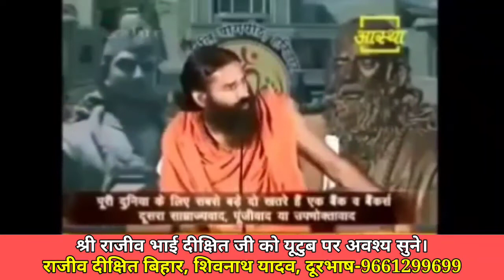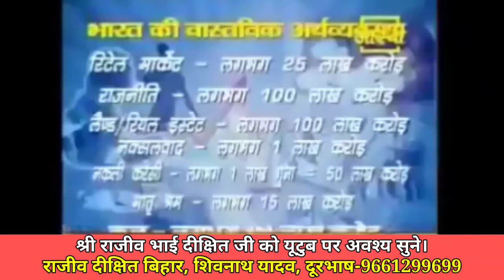New World Order By Baba Ramdev||Rajiv Dixit Bihar||Shivnath Yadav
New World Order
Baba Ramdev
Rajiv Dixit
Shivnath Yadav
Dr Trun Kothari
Dr Devendra Balhara
Dr Biswaroop Roy Choudhary
न्यू वर्ल्ड आर्डर क्या है? बाबा रामदेव ।
न्यू वर्ल्ड ऑर्डर डॉ तरुण कोठारी